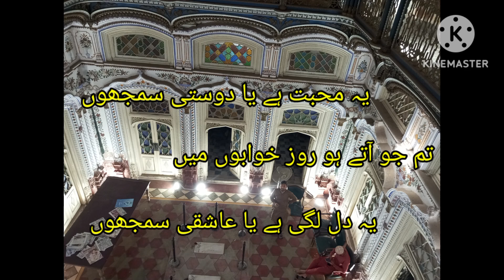تجھے دیکھا تو یہ جانا صنم